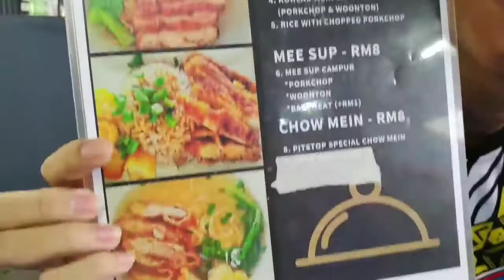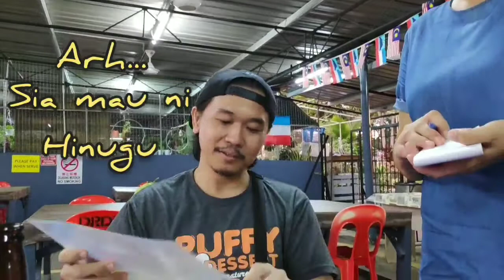Jalan2 Cari Makan Vlog, Pit Stop Cafe Penampang Donggongon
Halu guys, ni kali jalan2 cari makan pnya Vlog, I've heard of this on place near ITCC Penampang Donggongon, sedap pau da drng blng,,, so kami pigi try la... Nama kedai Pit Stop Cafe sblh kiri ITCC, n i tell u the pau was 🤤, we ordered lgi Hinugu(BBQ) drng, tu pn 🤤🤤... Parking bnyk dont worry, n sy dgar lgi, nti 31st ada promo drng,

🎉🎉10pau fr only rm20😱, tida rugi oh,,,

Apa2 pn check out the vid dlu n bru kmu dpt idea apa yg sy sakap ni😁
Hope you guys like the vid,,
Gv us a 👍🏼 & Share the vid,
Much appreciate it guys✌️